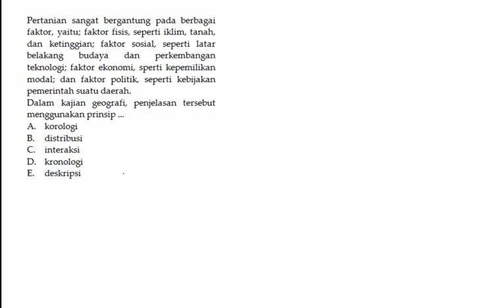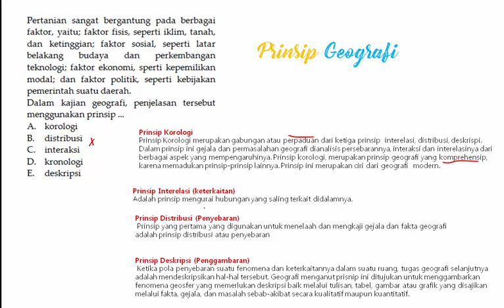GEO 10 NOV 1